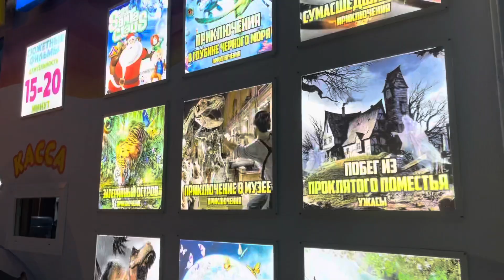Крымские каникулы 2021 Первые впечатления о Евпатории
Вышли погулять по набережной